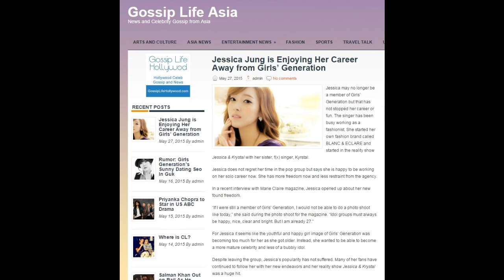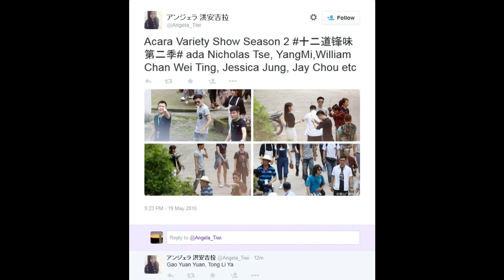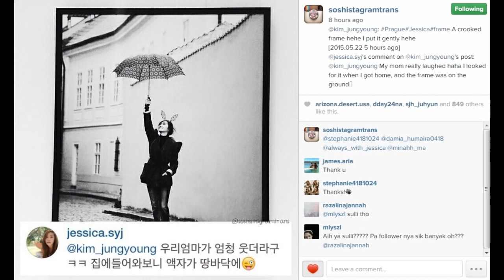Once SNSD . Jessica Jung . 160929 . 160930 . AuntSica . MySon Asher . Jessi secretly took photo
Designer . Actress . Model . Singer . Our Jessica has many futures because she has more than one dream and many goals...
Jessica Jung Soo-yeon . BLANC and ECLARE . Designer . Actress . Model . Singer . Our Jessica has many futures because she has more than one dream and many goals...

Once SNSD . Jessica Jung . 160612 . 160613 . AuntSica . MySon Asher . Jessi secretly took photo

With Love, J withlovej, fly, fly(feat.fabolous), jessica fly, jessica jung fly, jessicafly, jessicajungfly, flywithjessica, big mini world, bigminiworld, falling crazy in love, love me the same, golden sky, goldensky, dear diary, deardiary